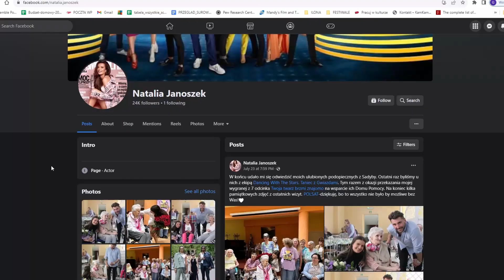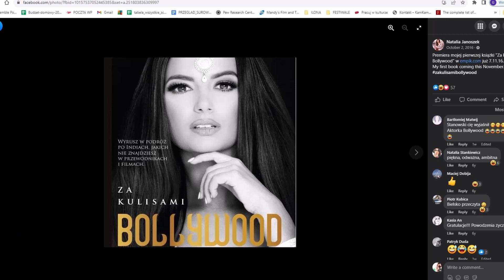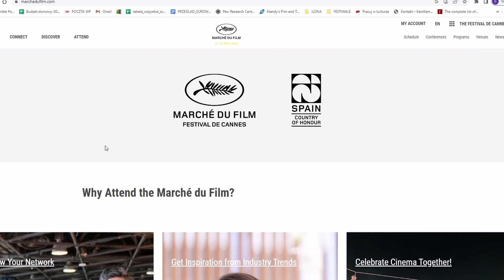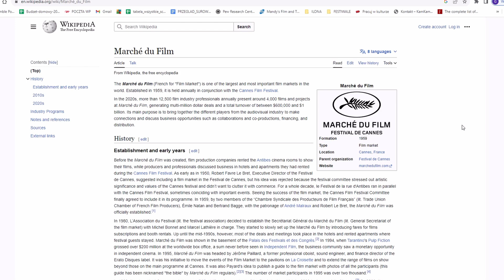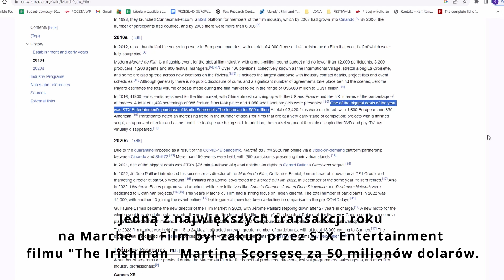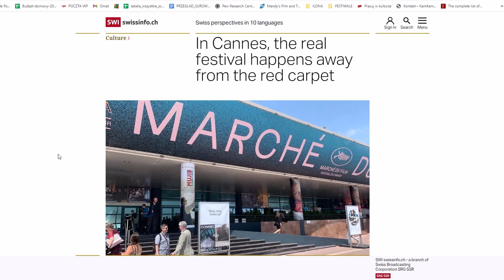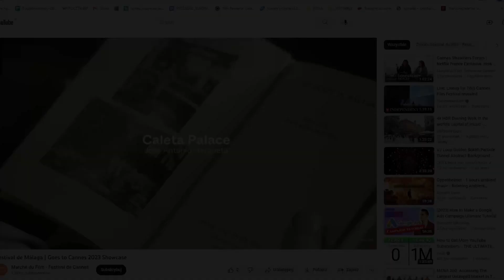Stanowski przesadził! Bolywoodzkie ZERO obraża! [Celowe KŁAMSTWO czy dziennikarska NIEKOMPETENCJA?]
Reportaż Krzysztofa Stanowskiego to aktualnie gorący temat. I dobrze! W pełni popieram takie materiały i dziękuję autorowi za to, że niektórzy (a raczej większość) przejrzeli na oczy w kwestii kariery Natalii Janoszek. Niestety jednak materiał z Kanału Sportowego również nie ustrzegł się dziennikarskich bubli - nieprawdziwych informacji. Co jest smutne, tym bardziej, iż owe dalekie od prawdy twierdzenia godzą w dobre imię prestiżowego wydarzenia w środowisku filmowym. [Tak się nie robi Panie Stanowski!] O tym w dzisiejszym moim filmie.

Standardowo: prośba o subskrypcję i lajki, potrzebna pomoc w rozwoju kanału! :)

Słowa kluczowe: opinia, Natalia Janoszek, Krzysztof Stanowski, Kanał Sportowy, Bolywoodzkie Zero, Bolywood na niby, Cannes, Marche du Film, market filmowy, industry, pitching, holywood, plotki, film, media.